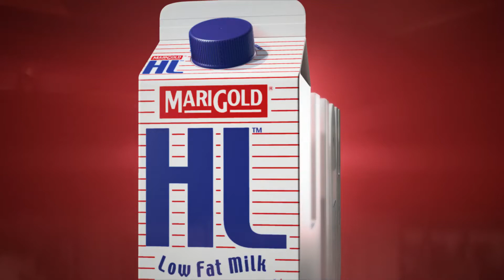Marigold HL MILK